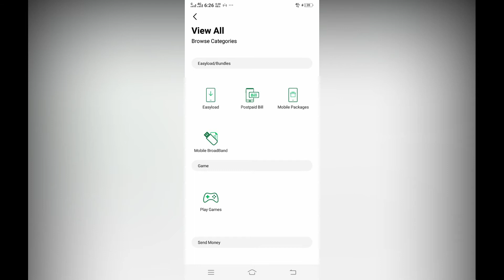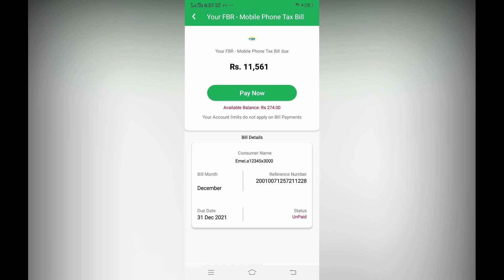How to register FBR Mobile ID| PTA Mobile Register| 2022